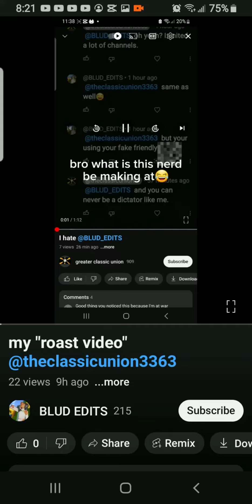roasting back @BLUD_EDITS because he did a roast video anyway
I told him to not make a roast video be he did. I got mad and that's why I made this video.